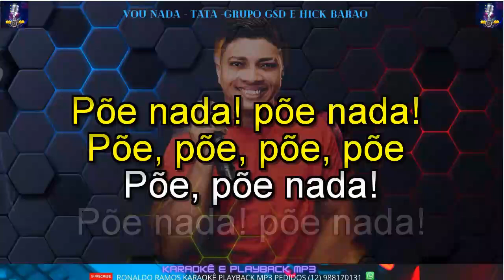KARAOKÊ VOU NADA TATA GRUPO GSD E HICK BARAO CONT 12 988170131